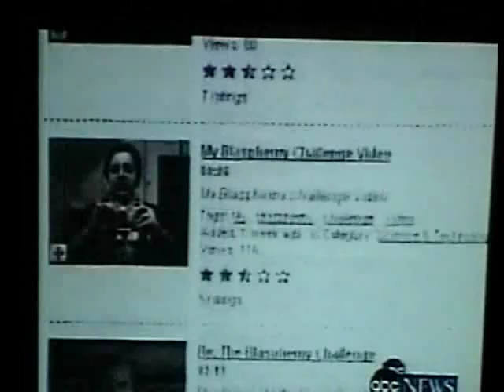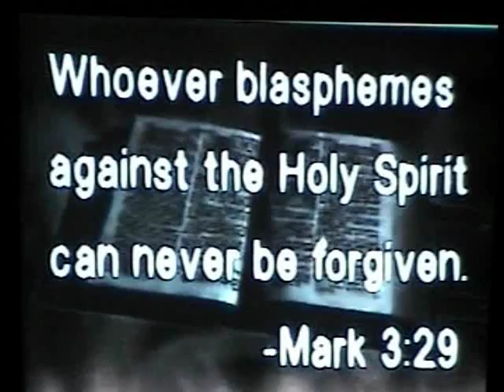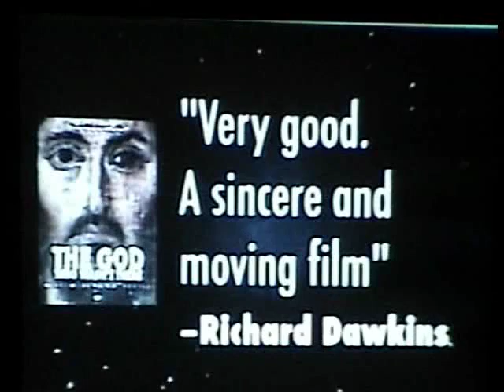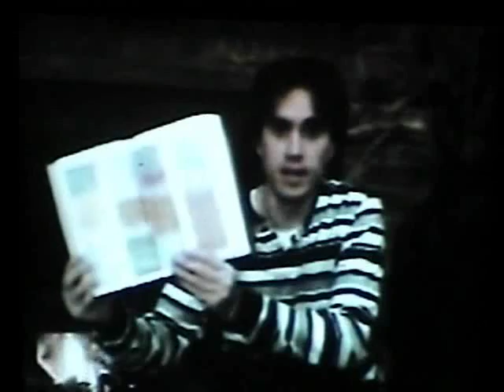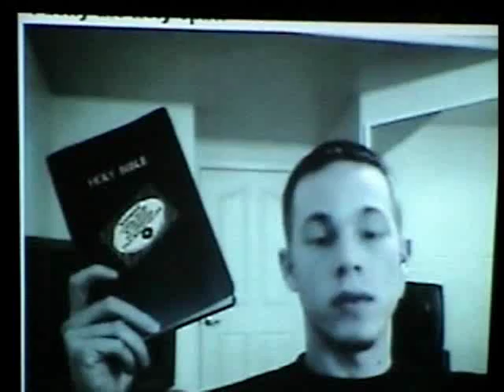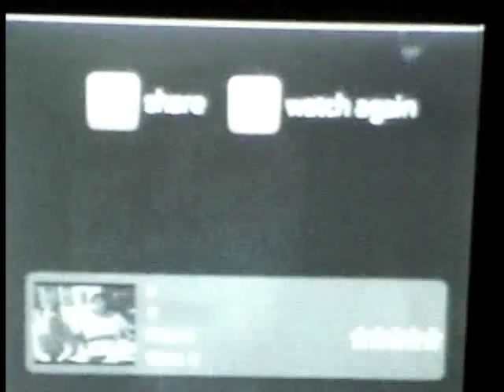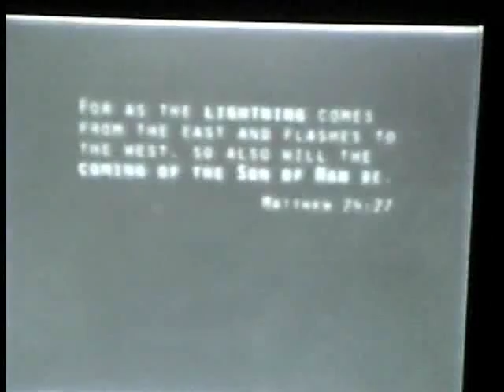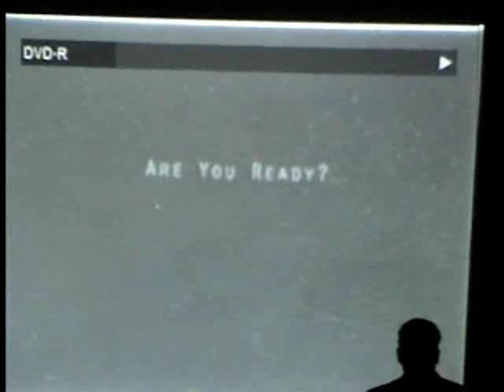RATIONAL RESPONSE SQUAD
Here's a clip exposing the "Rational Response Squad" from the powerful sermon, "What Will Happen When Jesus Comes?" by Pastor Danny Castle.

The irrational response team also runs the atheist website, "Blasphemy Challenge.com." The Bible warned that blasphemers would come in the Last Days, mocking God and denying Christ.

It's not a coincidence that all the hordes of Hell are attacking Biblical Christianity today. They don't attack Buddha, nor Muhammad, nor Hinduism, nor Judaism; but JESUS CHRIST AND CHRISTIANITY!